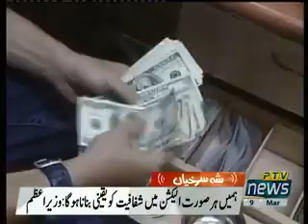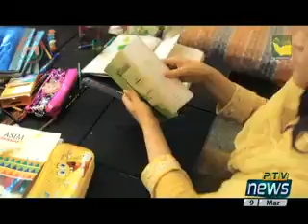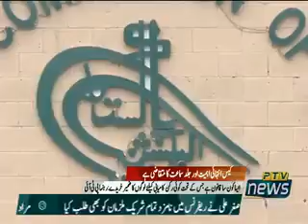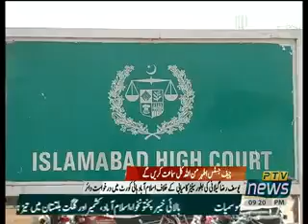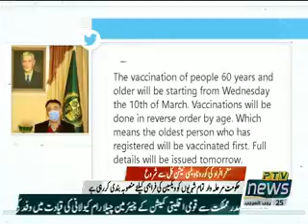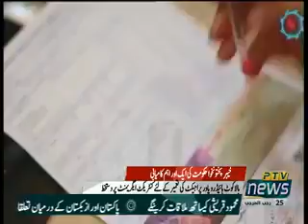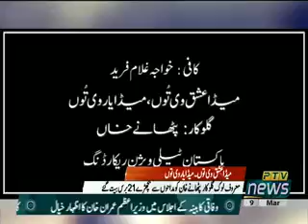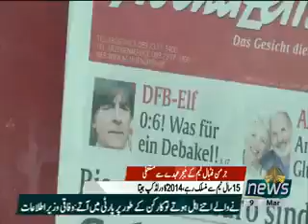Khabarnama 9 pm 09 03 2021 0900 1000pm Trim